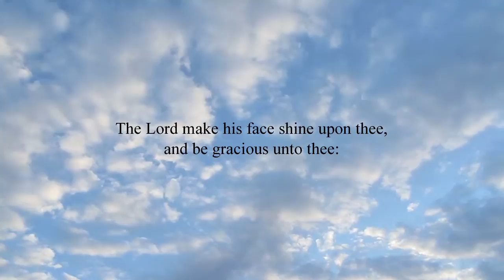Faith, Hope, Love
The Lord bless thee, and keep thee:
The Lord make his face shine upon thee, and be gracious unto thee:
The Lord lift up his countenance upon thee, and give thee peace.